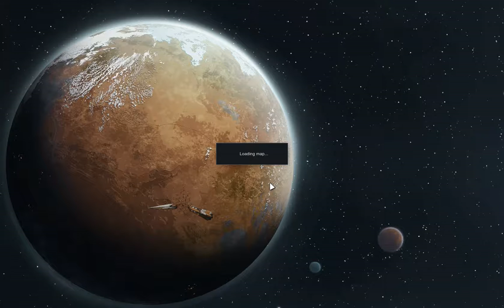Rimworld Arid Shrubland | Cutting It Very Close | Ep 50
I almost forget that Wouter is still out there, still imprisoned, and waiting for his rescue party.  I scramble to figure out how to produce enough pemmican to sustain a caravan for a couple days forcing me to buy agave from a bulk trader and construct a second cooking stove.  I barely produce enough pemmican to last and launch the caravan with two days to travel when he's got two days left at his location.